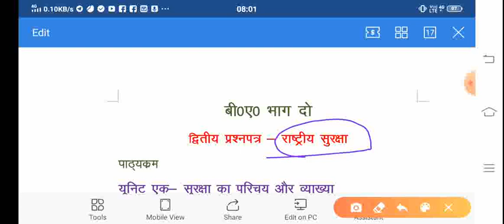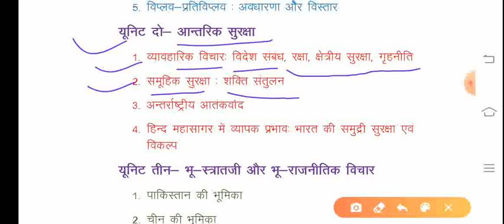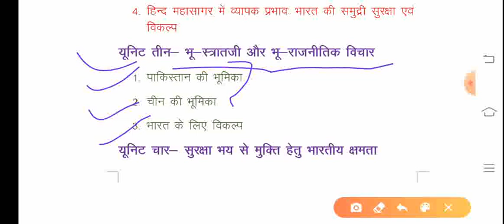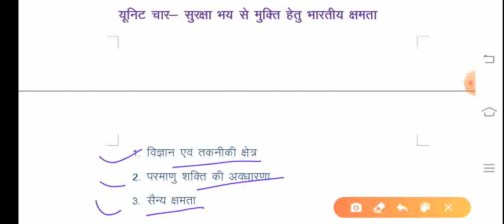राष्ट्रीय सुरक्षा भाग 1, पाठ्यक्रम, बीए भाग 2, द्वितीय प्रश्न पत्र, अवध विश्वविद्यालय अयोध्या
डॉ राम मनोहर लोहिया अवध विश्वविद्यालय अयोध्या के रक्षा एवं स्ट्रैटेजिक अध्ययन विषय के b.a. सेकंड ईयर, सेकंड पेपर,  पाठ्यक्रम पर आधारित एक प्रयास